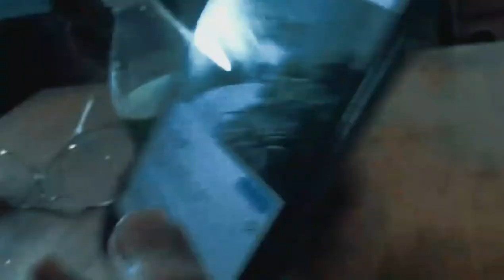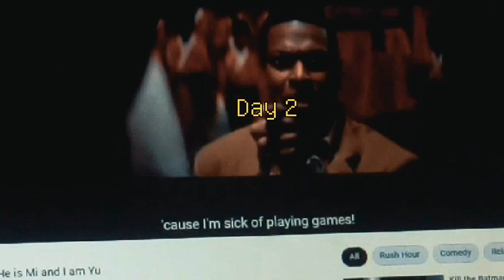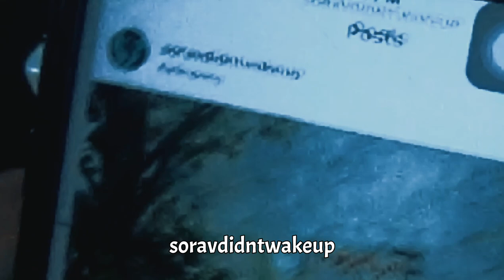we met Sorav Paul today~@ktownsk8down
Shout out to my homies who been skating hard.
Would like to thanks Emegain for the beat.

And a huge shout-out Blvck svm. He has been dropping dope shitZ. Go check it out here👇🏻

We just regular people, skating hard for our own individual reason.
Give us some love and try to watch till the end for God's sake.👽